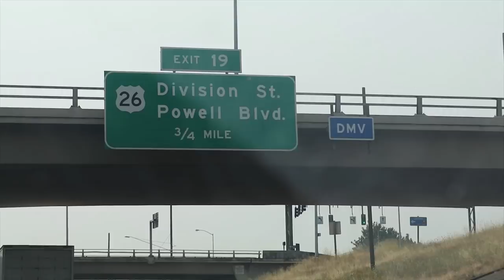My "Investment" Backfired | Best Buy Selling Refurbished products as new!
Although this was an extremely fun weekend it ended in a bit of frustration after Best Buy sold me a refurbished and non working laptop as new for over $1800 dollar and then accused me of swapping out the laptop before trying make a return! All that aside i have the awesome opportunity to drive a Subaru WRX for the week which more then made up for the disappointment.

Want to send me something to be opened on camera?
These links are provided to make it easy for you guys to find the tools and equipment I use and by using these links you help me pay for equipment, maintenance and fuel to continue producing awesome content for you guys!
Camera Equipment.
DJI Mavic Pro Drone
Mavic Pro Batteries
Canon 80D DSLR
Go Pro Hero 6
Go Pro Hero 6 Spare Batteries
Go Pro Suction Cup Mount
Joby Gorilla Tripod
Time Lapse tool
Mini Mic for DSLR
Tools.
Boulder Tools Pro Deflators
Tire Puncture Repair Kit
Rapid Tire Deflator With Gauge
Rechargeable Arc Lighter
Trail Axe
Lighting.
Pod lights
OEM Style Switch Panel
OEM Style Push Button Switch
Wiring Harness
Parts and Accessories.
Truck Bed Ties downs
Faux TRD Grille
Flag Pole Mount
Bed Stiffeners
Led Pod Hood Mounts
SpidertTrax Wheels Spacers 1.25
Camping Equipment:
Free Spirit Ready Light
5 Gallon Water Jug
Colman Camp Stove
E Tool